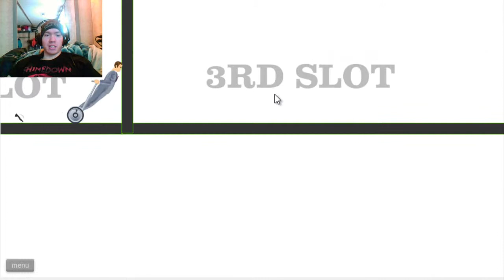Happy Wheels #1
So much death in such a short amount of time... Sorry for the wait on the videos everyone, been trying to balance life, gaming, and music. Finally found that balance and now I'm back with more content ideas than ever!! See you again in the next video :D